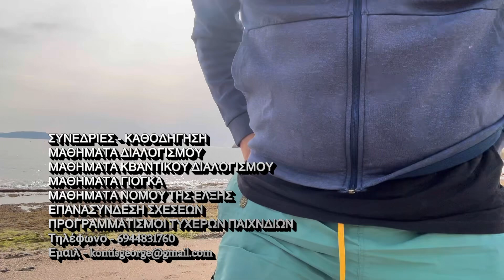Τεχνική Για Να Υλοποιείς Τα Πάντα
ΣΥΝΕΔΡΙΕΣ - ΚΑΘΟΔΗΓΗΣΗ
ΜΑΘΗΜΑΤΑ ΔΙΑΛΟΓΙΣΜΟΥ
ΜΑΘΗΜΑΤΑ ΚΒΑΝΤΙΚΟΥ ΔΙΑΛΟΓΙΣΜΟΥ
ΜΑΘΗΜΑΤΑ ΓΙΟΓΚΑ
ΜΑΘΗΜΑΤΑ ΝΟΜΟΥ ΤΗΣ ΕΛΞΗΣ
ΕΠΑΝΑΣΥΝΔΕΣΗ ΣΧΕΣΕΩΝ
ΠΡΟΓΡΑΜΜΑΤΙΣΜΟΙ ΤΥΧΕΡΩΝ ΠΑΙΧΝΔΙΩΝ
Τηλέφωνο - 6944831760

ΤΥΧΕΡΑ ΠΑΙΧΝΙΔΙΑ
ΠΡΟΓΡΑΜΜΑ
ΜΕ ΜΕΓΑΛΗ
ΕΠΙΤΥΧΙΑ

ΜΑΘΗΜΑΤΑ
ΔΙΑΧΕΙΡΙΣΗΣ ΑΓΧΟΥΣ
ΚΡΙΣΕΙΣ ΠΑΝΙΚΟΥ